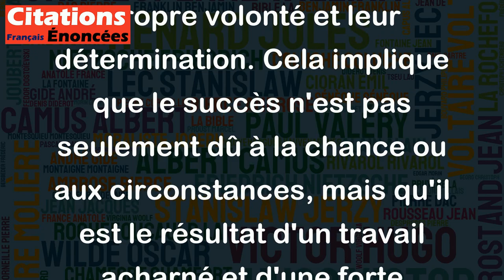On ne fait rien de grand sans de grands hommes, et ceux-ci le sont pour l'avoir voulu.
La citation de Charles De Gaulle souligne le rôle crucial que les grands hommes jouent dans la réalisation de grandes choses, mais elle insiste également sur le fait que ces personnes sont devenues grandes par leur propre volonté et leur détermination. Cela implique que le succès n'est pas seulement dû à la chance ou aux circonstances, mais qu'il est le résultat d'un travail acharné et d'une forte volonté. Enfin, cette citation rappelle aussi que le succès ne se fait jamais tout seul, il nécessite toujours l'apport et l'implication de personnes talentueuses et dévouées.